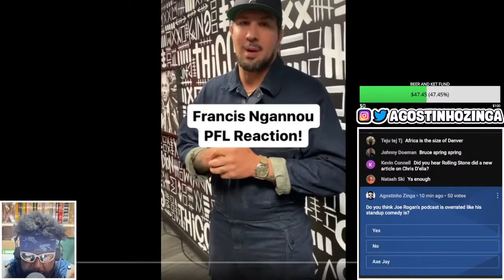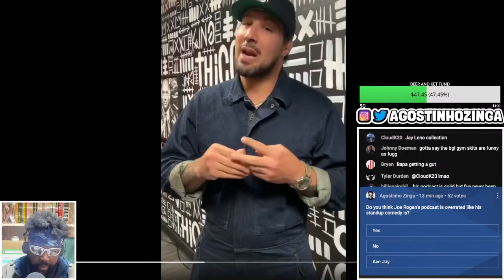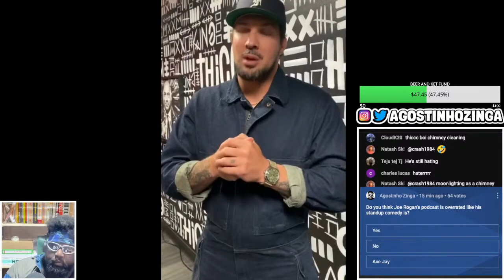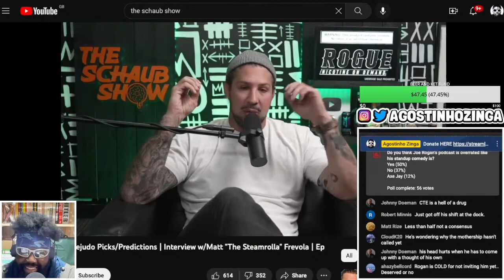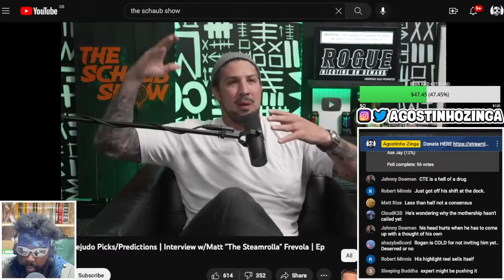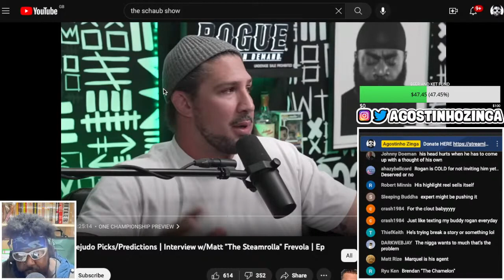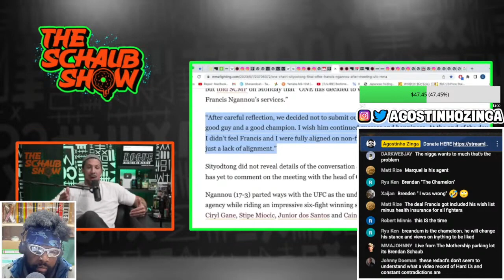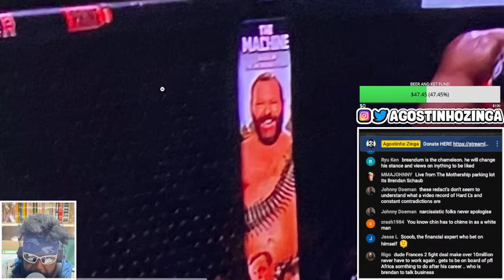BRENDAN SCHAUB FLIP FLOPS ON FRANCIS NGANNOU PFL DEAL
BRENDAN SCHAUB, THE FIGHTER AND THE KID, TFATK, SCHAUB SHOW, THE SCHAUB SHOW, BRENDAN SCHAUB FRANCIS NGANNOU, FRANCIS NGANNOU, ARIEL HELWANI, ARIEL HELWANI FRANCIS NGANNOU